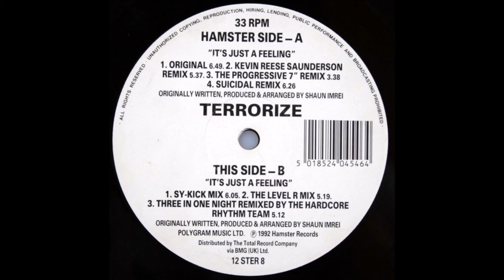Terrorize – It's Just A Feeling (The Level R Mix) Hamster Records 1992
Terrorize ‎– It's Just A Feeling - The Remix Project
Label:Hamster Records ‎– 12 STER 8
Format:Vinyl, 12", 33 ⅓ RPM
Country:UK
Released:1992
Genre:Electronic
Style:Breakbeat, Hardcore, Techno